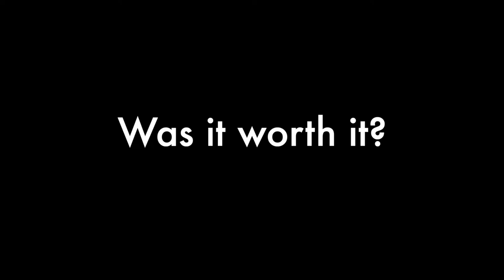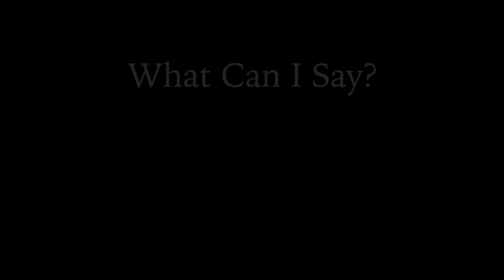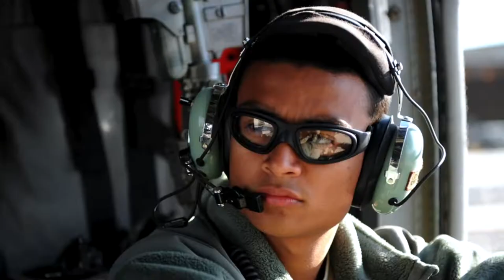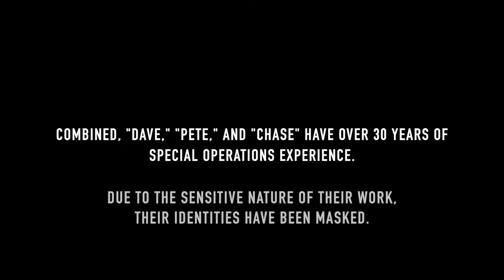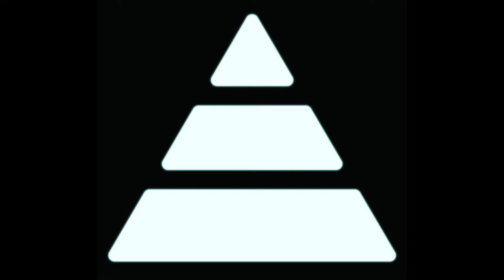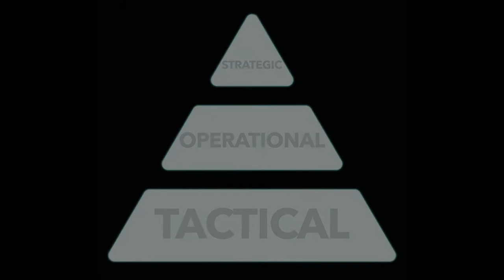What Can I Say? -- Understanding Afghanistan (Full Length Documentary)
The war in Afghanistan was America's longest conflict. After 20 years of training, supplying and fighting alongside the Afghan government, how did the Taliban win so quickly? Was it worth it?

"What Can I Say?" is a transmedia story dissecting these questions through the lens of history and personal experiences. Afghanistan veteran and military journalist Merit Davey will show you how the U.S. came to enter Afghanistan, why so many difficulties arose and what we can learn from it all.

Chapters:
0:00 Start
0:06 Introduction
2:59 Part 1, Graveyard of Empires
3:16 Ancient Afghanistan
4:04 Afghan-Soviet War
4:42 Mujahideen Victory
5:06 Birth of Al Qaeda
5:24 U.S. at War
6:41 Taliban Resurgence
7:01 War from 2006 to 2021
7:35 Part 2, Perspective
8:29 Controversies in the Headlines
9:16 Start of Interviews with 3 U.S. Special Operators
9:41 Early Deployments vs. Later Deployments
10:05 Tactical, Operational, Strategic Levels of Warfare
11:55 The Trap of "Nation Building"
13:19 Pete's 2020 Deployment Experience
14:04 Afghan Army's Will to Fight in 2020
14:43 Afghan Soldiers' Motivations to Fight
16:25 Chase's Experience with Afghan Partner Forces
17:42 The Problem with Rotational Deployments
19:14 How can the U.S. improve its counter terrorism operations?
20:53 The Consequences of Collateral Damage
23:25 War is Not Designed to be Perfect
23:40 Why the U.S. Military is the Best
24:35 Afghan Military Corruption
25:05 Why Afghans See Commodities Differently
25:44 How did we lose to the Taliban?
26:37 War is an Investment
27:47 Why the Guys on the Ground Will Always Carry the Burdens of this War
29:10 Part 3, Unanswered Departure
29:45 U.S. Departure Becomes Certain
30:29 The Taliban's 2021 Offensive
31:14 The Taliban Take Kabul
31:47 Joint Order 125--Why Everything Fell Apart
32:40 Why didn't the Afghan Army fight?
33:25 Chaos--The Closing Weeks in Kabul
35:22 Closing